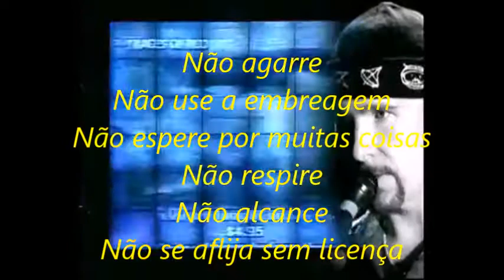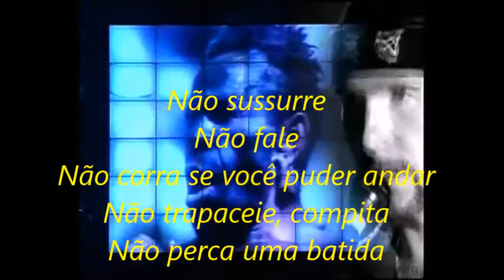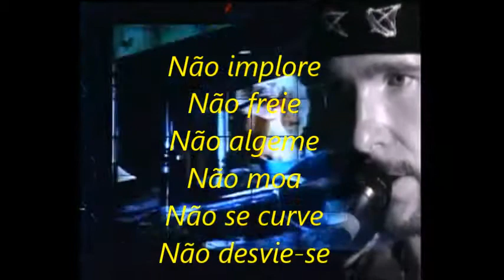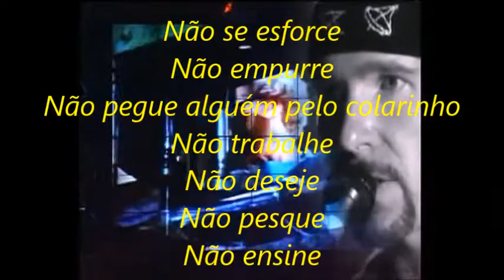U2 Numb Entorpecido Tradução